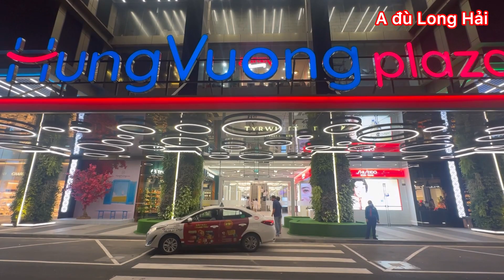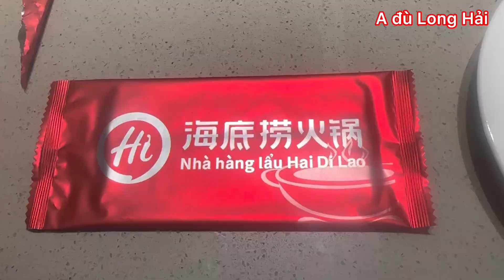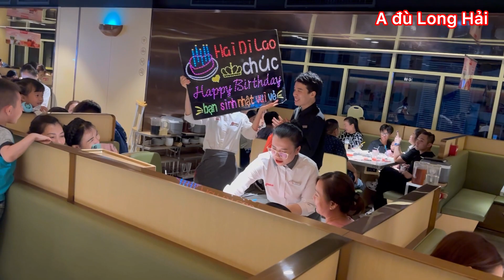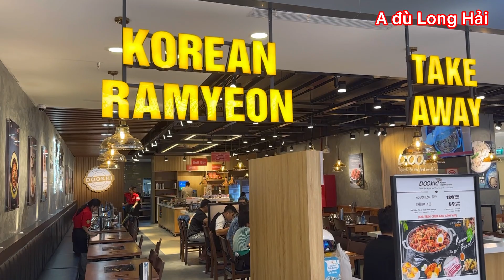NHÀ HÀNG LẨU HAIDILAO Ở SÀI GÒN CÓ ĐẶC BIỆT